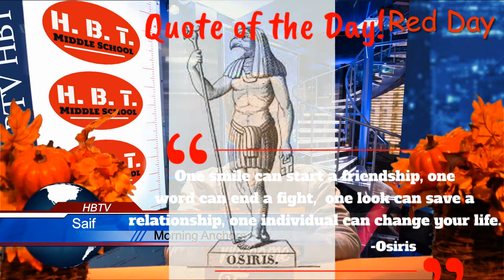Tuesday, February 8, 2022